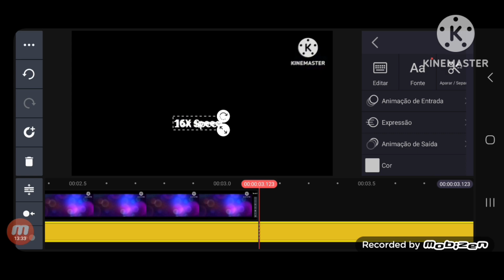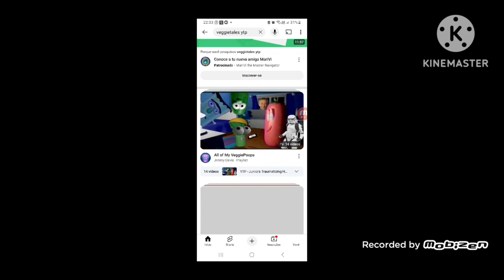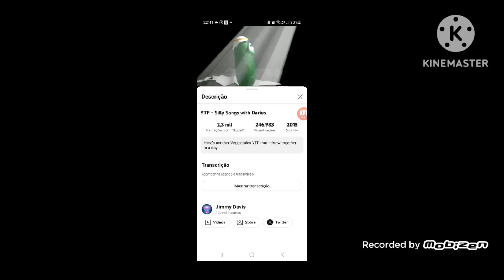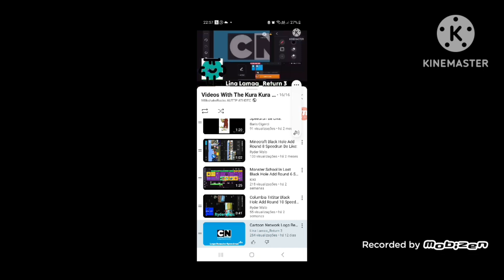Inside Out 2 Logo Remake Speedrun Be Like